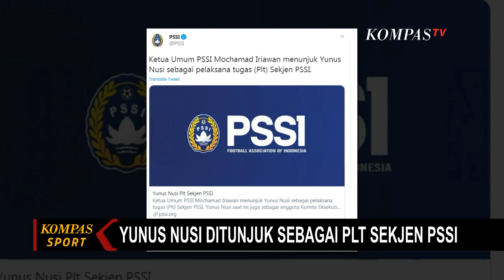Yunus Nusi Ditunjuk Sebagai Plt Sekjen PSSI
JAKARTA, KOMPASTV - Teka-teki pengganti Ratu Tisha sebagai sekjen PSSI akhirnya terjawab sudah. Yunus Nusi ditunjuk sebagai pelaksana tugas sekjen PSSI.

Dari akun twitter dan website resmi PSSI, Ketua Umum Mochamad Iriawan menunjuk Yunus Nusi sebagai pelaksana tugas(Plt)  sekjen PSSI.

Saat ini, Yunus Nusi juga merupaka anggota komite eksekutif (Exco) PSSI sejak 2016. Ia juga merupakan ketua asprov PSSI Kalimantan Timur sejak 2013. Yunus Nusi sementara akan menjalankan tugas-tugas kesekjenan sebagai Plt terhitung mulai hari ini (21/4)